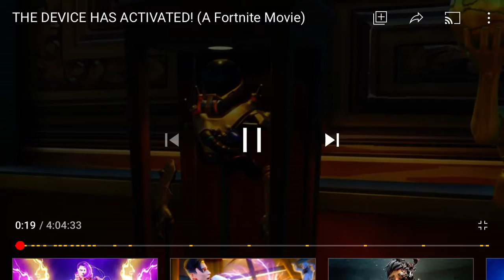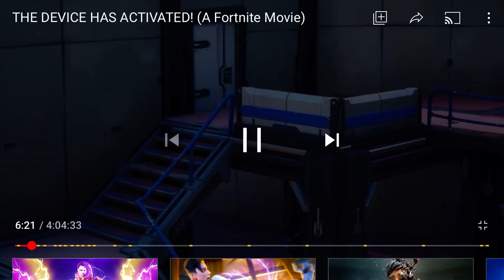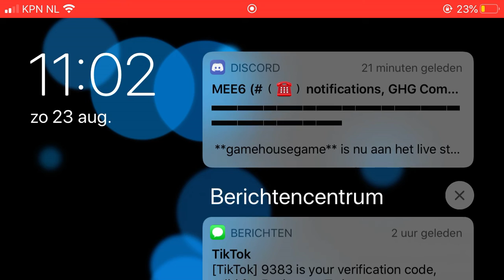Fortnite film kijken van newscapepro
Dit is van mewscapepro